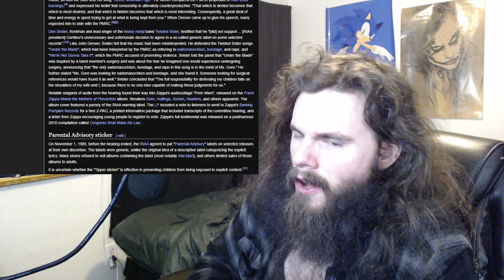A Twisted, Anti-Censorship Christmas | Vlog #163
Twisted Sister literally had to testify in front of the Senate because some Karen wine moms couldn't handle basic research. Here's a way to end your Christmas, hearing me yell about that for nearly half an hour.

2048 (A BRUSHFIRE Thriller) by Matthew Wojtecki

My receiving addresses:

BTC 1C8hmf4D8oMs5pFwb5vGjc9GkMEjcYcow6

BCH qz3qh8fj0e0jm4w5aj6d4lne2qpew9cxtcszgqktr6

DASH XwjM7HQwdgZc9xiaKx1gXQV6jP5Amy2cxB

ETH 0x72c097d310Cbddd39554ccec06563f1dff693881

LTC LXhzmuu28Tw9faZ2KksfGQS6mvFW7dC44R

SMART SdGNyg7QU5p3VHerKcU1873QC5jXcBcb8G